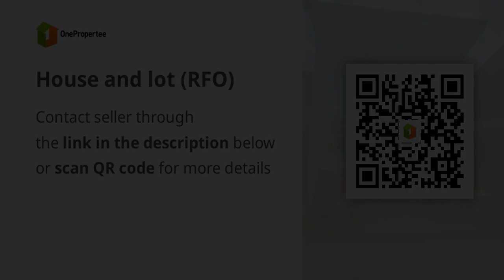House and lot (RFO)